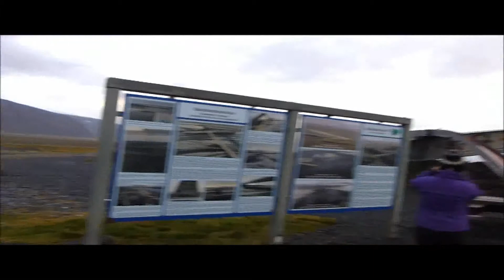Desiertos negros Skeidarársandur Black Deserts, Iceland. Islandia 2013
Skeidarársandur es una sucesión de desiertos de arena negra formada por finos sedimentos fluviales que proceden de avalanchas glaciares.
Tiene una anchura mínima de 20km entre el glaciar y el mar.
Islandia aumento su superficie 7 km cuadrados después del sandur.

Skeiðarársandur is a sequence of black sand deserts formed by fine river sediments originating from glaciers avalanches.
Have a minimum width of 20km between the glacier and the sea.
Iceland increased its surface 7 kms squares after sandur.